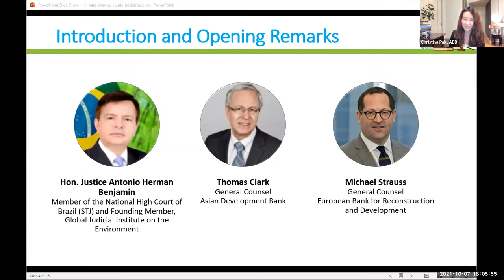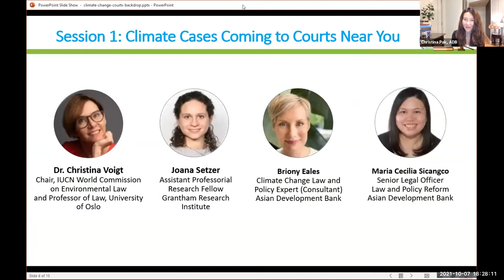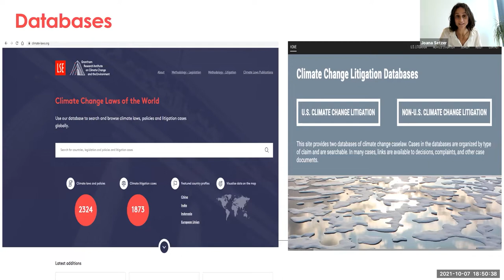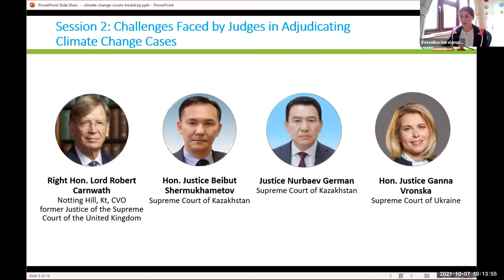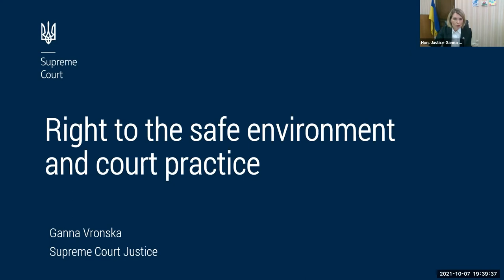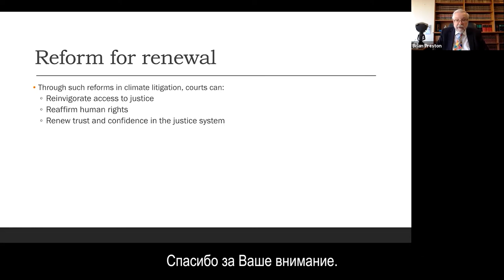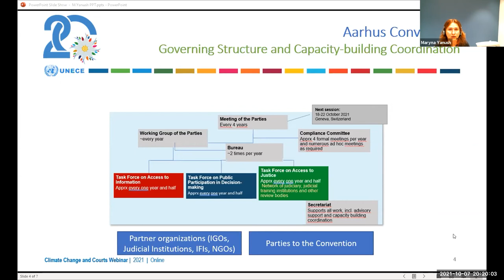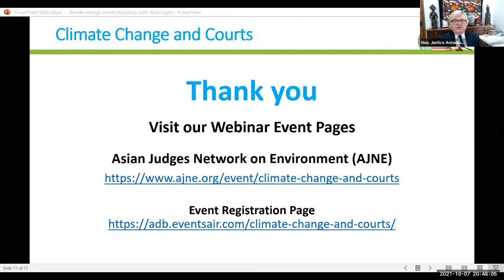Webinar: Climate Change and Courts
Almost 1,000 climate change cases have been filed in 39 countries since 2015. That figure is more than double the total number of climate lawsuits filed before 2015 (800). Judges face substantial challenges in adjudicating the growing number of climate change cases. A renowned panel of experts sheds light on the unique challenges that judges face, and the tools, resources, and knowledge-sharing opportunities judges benefit from. Participants comprised of judges and representatives from judicial academies and schools, multilateral development banks, academia, and legal communities.

Fast forward to specific parts of the webinar by clicking on the following timecode links:

00:00:04 – Welcome by Vesselina Haralampieva, Associate Director, Senior Counsel, Legal Transition Team, European Bank for Reconstruction and Development
00:03:16 – Welcome by Christina Pak, Principal Counsel and Team Leader, Law and Policy Reform Program, Asian Development Bank

Introduction and Opening Remarks
00:04:55 – Hon. Justice Antonio Herman Benjamin, Member of the National High Court of Brazil (STJ) and Founding Member, Global Judicial Institute on the Environment
00:13:12 – Thomas Clark, General Counsel, Asian Development Bank
00:21:26 – Michael Strauss, General Counsel, European Bank for Reconstruction and Development

Session 1: Climate Cases Coming to a Court Near You
00:27:11 – Professor Christina Voigt, Chair, IUCN World Commission on Environmental Law
00:46:02 – Joana Setzer, Assistant Professorial Research Fellow, Grantham Research Institute
00:58:39 – Briony Eales and Maria Cecilia Sicangco, Climate Law and Policy Specialists, Asian Development Bank

Session 2: Challenges Faced by Judges in Adjudicating Climate Change Cases
01:12:54 – Right Hon. Lord Robert Carnwath of Notting Hill, Kt, CVO, former Justice of the Supreme Court of the United Kingdom
01:24:56 – Hon. Justice Beibut Shermukhametov and Justice Nurbaev German, Supreme Court of Kazakhstan
01:36:52 – Hon. Justice Ganna Vronska, Supreme Court of Ukraine

Session 3: Judicial Tools and Resources and Knowledge Sharing
01:44:49 –  Hon. Justice Brian Preston FRSN SC, Chief Judge of the Land and Environment Court of New South Wales, Australia, and Founding Member, Global Judicial Institute on the Environment
01:57:07 –  Hon. Justice Luc Lavrysen, President of the Belgian Constitutional Court, President of the EU Forum of Judges for the Environment, and Founding Member, Global Judicial Institute on the Environment
02:09:22 –  Maryna Yanush, Environmental Affairs Officer, United Nations Economic Commission for Europe (Aarhus Convention)

02:26:04 –  Q&A

View the Asian Development Bank Law and Policy Reform Program YouTube Channel